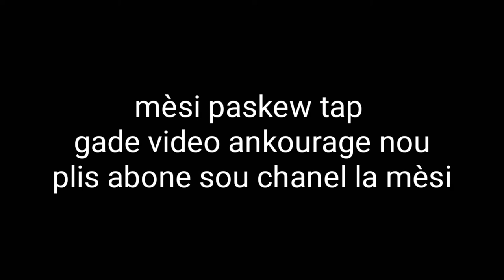Special koupe boutèy ak fisèl pè siwèl || ti koklich || map blow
like epi abone sou chanèl la pou plis ankouragman konsa nap panse plis baay komedi pouki fè nou plezi  mèsi